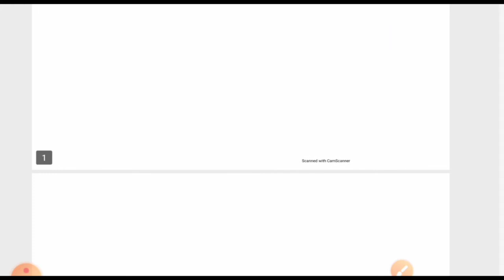50 પ્રશ્નો ડેઈલી || Daily 50 Questions || For All Competitive Exam in ગુજરાત || 100 Percent Success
100 Percent Success,
100 percent Success Gujarat,
GSSSB Hisabnish Tijori,
GSSSB હિસાબનીશ તિજોરી,
Accountant Auditor Question Paper Solution,
Accountant,
Auditor,
એકાઉન્ટન્ટ,
ઓડિટર,
SUB TREASURY OFFICER,
Sub Treasury Officer
ATDO,

100 Percent Success Gujarat,
GSRTC કંડકટર માટે ઉપયોગી માહિતી,
GSRTC મટીરિયલ,
GSSSB ATDO,